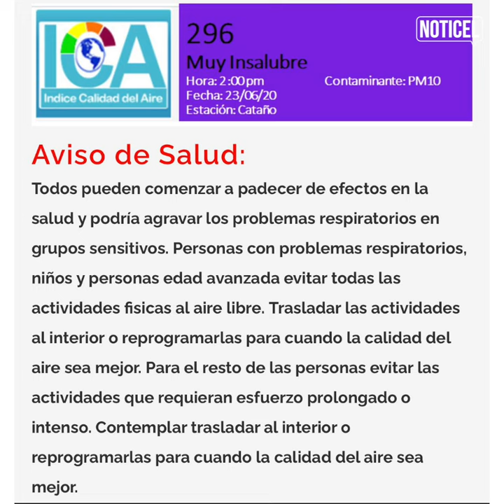Pronóstico de Ada Monzón para el 23 de junio de 2020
¡Buenas tardes! No tendremos otro evento de igual fortaleza en los próximos 5 a 7 días pero sí tendremos polvo del Sahara en el ambiente. Aquí el pronóstico de Ada Monzón.